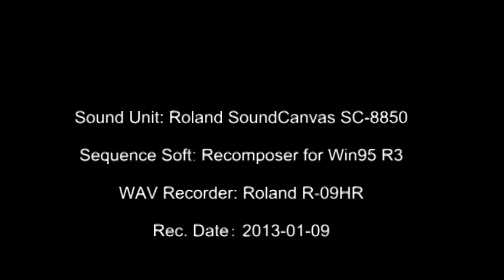【DTM】Mozart Serenade for 13 winds K361-4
Mozart Serenade in B-flat Major for 13 winds K-361
2 Oboes, 2 Clarinets, 2 Basset horns, 4 Horns, 2 Bassoons and Contrabass
This piece is known as "Serenade No.10 ; Gran Partita Serenade ".

I. Largo. Molto Allegro
II. Menuetto
III. Adagio
IV. Menuetto. Allegretto (This Video)
V. Romance. Adagio
VI. Tema con variazioni
VII. Finale. Molto Allegro

I sequenced and created a MIDI file some time before. I played this file using SC-8850 and recorded it by R-09HR. I used Clarinet sound for Basset horn.
Please enjoy my DTM piece.

Sound Unit: Roland SoundCanvas SC-8850
Sequence Soft: Recomposer for Win95 R3
WAV Recorder: Roland R-09HR
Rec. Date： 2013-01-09